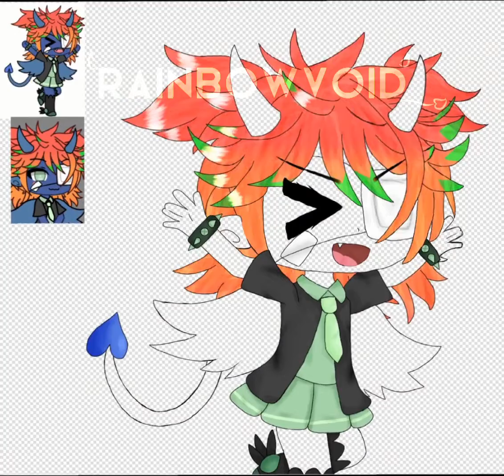ABEHEB IM PROUD OF THIS- This literally took like 4 hours tho- (Gacha Edit)